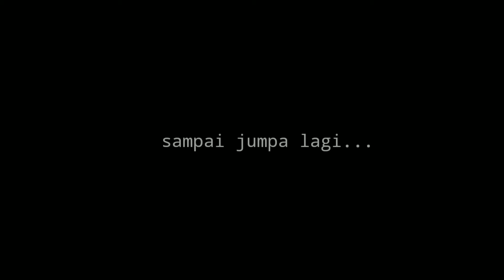Unboxing lampu tempel dinding | ga packing kayu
hallo teman-teman di video kali ini saya beli lampu tempel online
tapi sayang karena tidak packing kayu
lampunya pecah,apakah bisa di komplen dan barang bisa di ganti??!